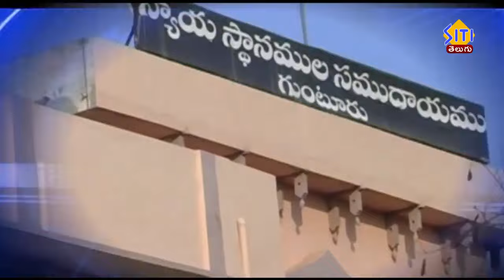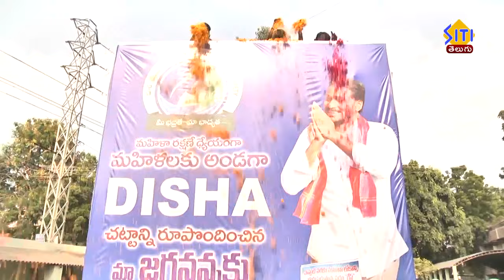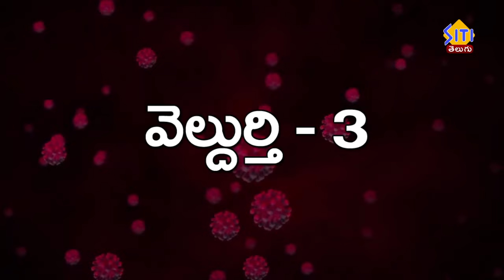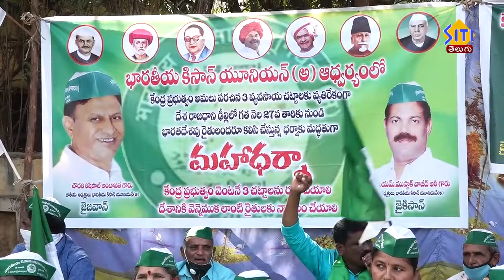Guntur Siti News 14 12 20